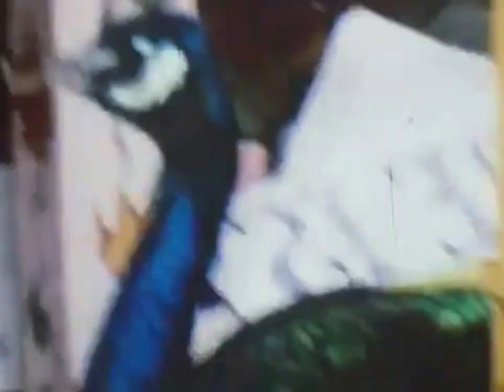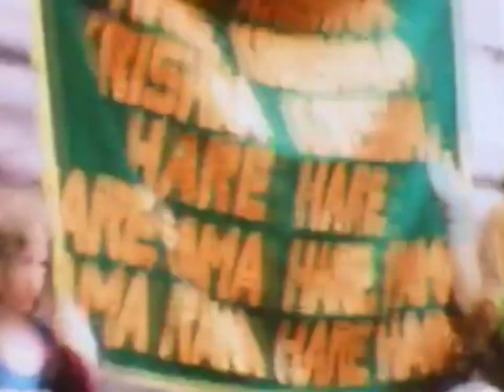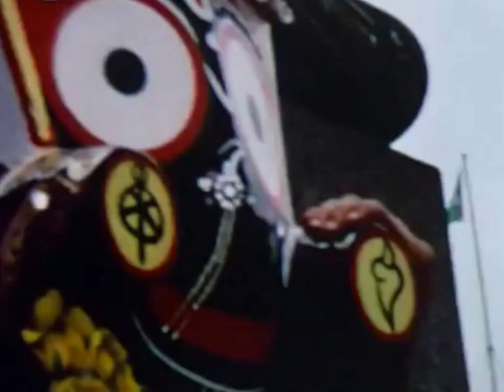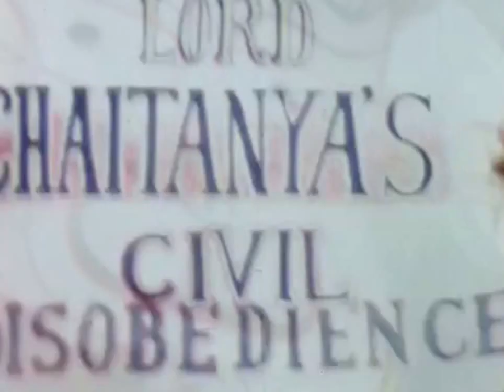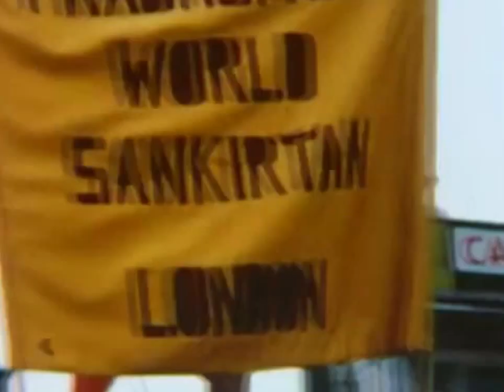По стопам Шрилы Прабхупады_фрагменты про харинаму из 1 фильма